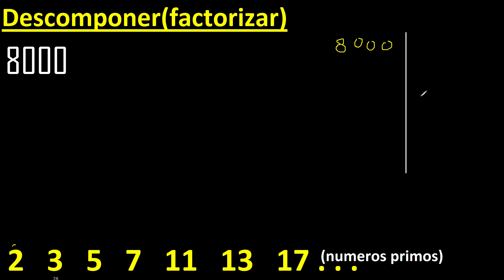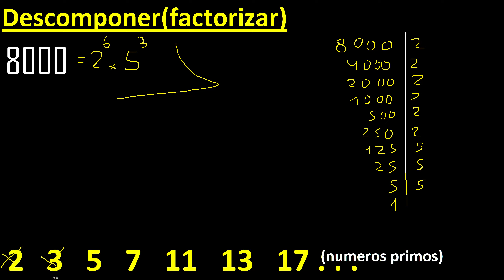Descomponer 8000 en factores primos , descomposicion o factorizacion de un numero (factorizar) mcm